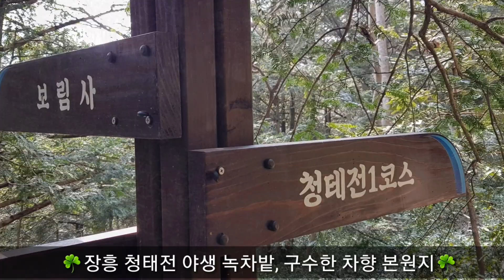세계녹차 콘테스트 금상,장흥 명품차 청태전 야생 녹차밭, 장흥 보림사 뒷산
🌼장흥 명품차 청태전🌼

전남 장흥은 전통 고형차의 시원지다.

장흥은 1200여년 전 처음으로 고형차를 들여와 마시기 시작한 곳이다.

산과 바다, 강이 함께 어우러진
천혜의 조건을 갖춘 장흥의 보림사를
중심으로 퍼진 청태전은
세계 녹차 콘테스트에서 최고 금상을 받으며
명품차로 인정받았다.

지난 2018년에는 역사와 전통성으로
국가중요농업유산으로 지정되었다.

장흥 보림사 위쪽에 자리에  비자나무 밑의 야생 녹차밭..